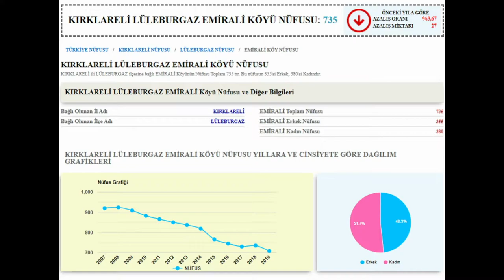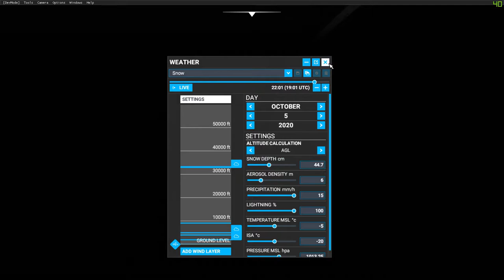KIRKLARELİ/LÜLEBURGAZ EMİRALİ KÖYÜ 📺 ( microsoft flight simulator 2020 )